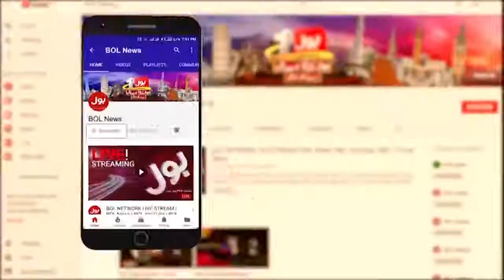Imran Riaz khan wife